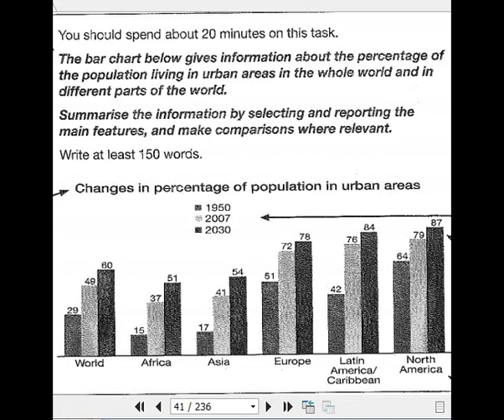Описание графика IELTS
В этом видео я проверяю, как мой ученик описал график во время подготовки к IELTS - экзамену по английскому языку. В ходе проверки объясняю ошибки.